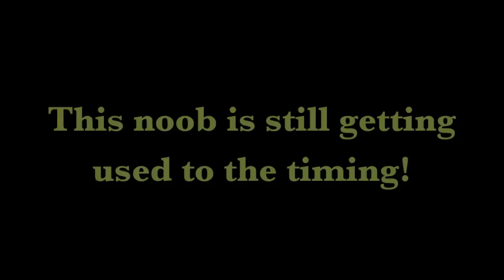Top Spin 4 Amazing Tie Break!